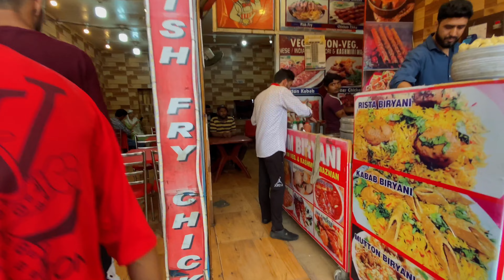Capturing the best memories at Srinagar 💕⚡| Mohsin here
Capturing the memories at Srinagar 💕⚡| Mohsin here